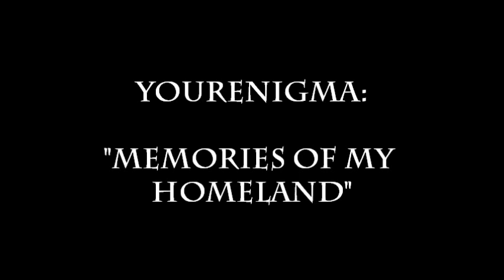Yourenigma - Zecora - Memories of my Homeland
I have a bandcamp now. Huzzah!

So we built this city on jazz and classical, and while those are two genres I intend to continue contributing to, if there is anything about me as a composer you should know it is that I refuse to get comfortable with business as usual, stylistically. And of course, Zecora is best zebra. This had to be done.

The thing I love about Zecora is that within the show's premise she serves not as a satire but a celebration of other cultures, something the main characters learn only by suspending their own prejudices. Though we don't see that much of her character throughout the show, I find her's to be rather compelling. A stranger in a strange land, she is, and this is a point with which she spends much of the show's duration reconciling. Twilight Sparkle herself speaks of zebras only in terms of coming from a "far away land." Not to dramatize Zecora's character, but this sort of distance from one's homeland has got to yield a bit of melancholy. And so in thinking of her, I got to writing this piece: my reverent attempt to summon up images of this homeland of her past.

But because Zecora's story involves integration and not isolation, I sought to unify Western traditional instrumentation with the polyrhythmic pulsations idiomatic of African traditional music. It's not jazz, it's not classical, but I strongly hope you enjoy "Zecora -- Memories of my Homeland."